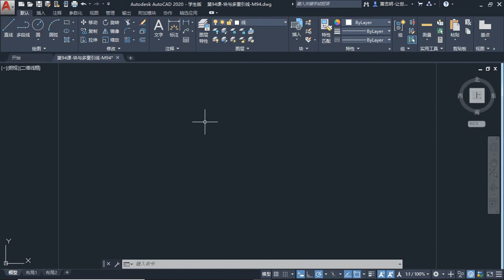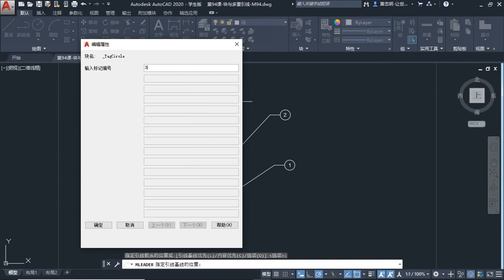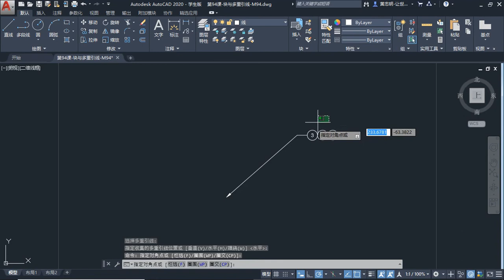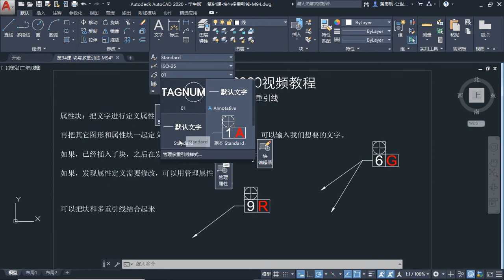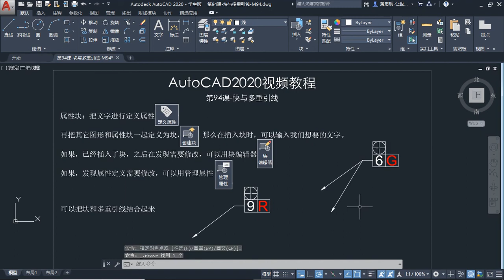第94课 快与多重引线 M94